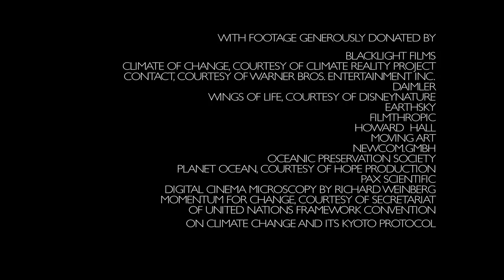Morgan Freeman relatează cea mai mare poveste a generaţiei noastre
Morgan Freeman relatează cea mai mare poveste a generației noastre - povestea calatoriei umane în acest moment critic în timp.
Dintre toate poveștile care ii aparțin, asta este elocventa.

Acum tradus in romana.